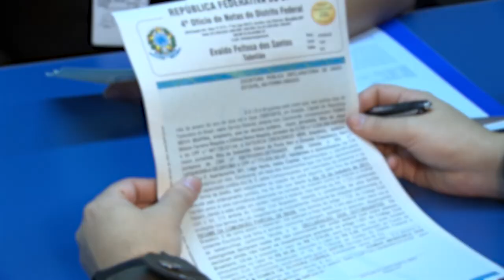Contrato de união estável sem registro só vale para os conviventes 03.11.22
Para a Terceira Turma do Superior Tribunal de Justiça (STJ), o contrato particular de união estável com separação total de bens não impede a penhora de patrimônio de um dos conviventes para o pagamento de dívida do outro, pois tem efeito somente entre as partes. De acordo com o colegiado, a união estável não produz efeitos perante terceiros quando não há registro público.